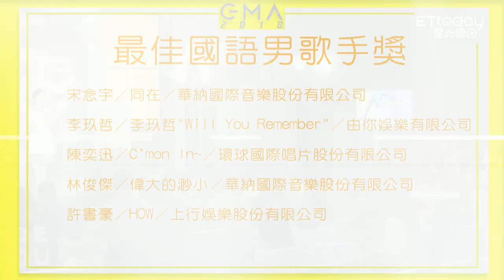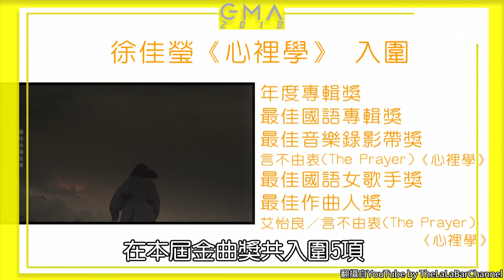金曲29 6項入圍！ 林俊傑張惠妹最大贏家